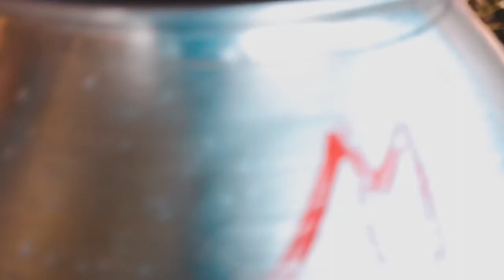Picnic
Rongkrem-o Picnic chgipa